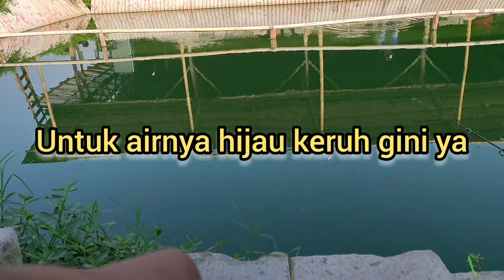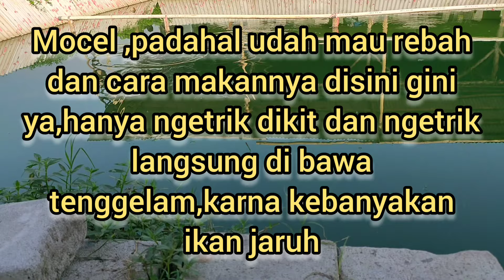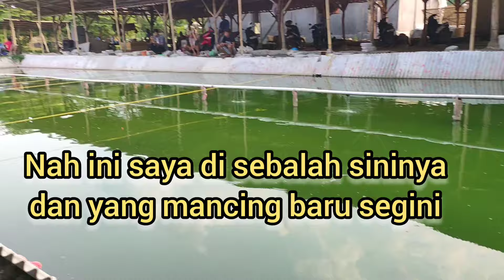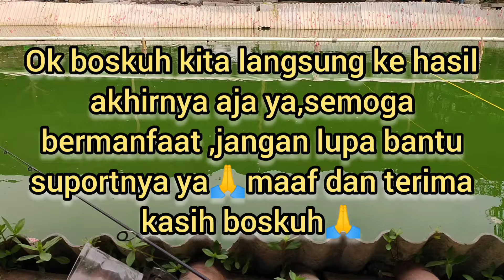Bikin Strike Berkali Kali‼️UMPAN PUTIH REBUS| BIKIN IKAN MAS JADI RAKUS,SADIS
Asalamu'alaikum,,untuk informasi selengkapnya dan link toko sobirin fishing dan link pembelian essen walang salam,bisa langsung klik link di bawah ya terima kasih🙏

joran:shikari stellaris 6-14lb
reel:hinomiya glorious 1000
rangkaian kail 2&3
no kail 2&3